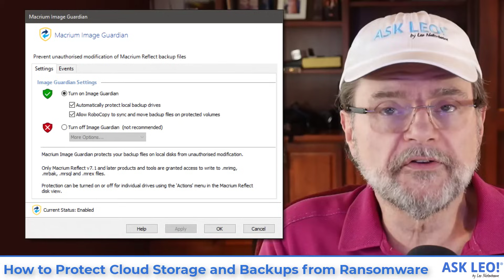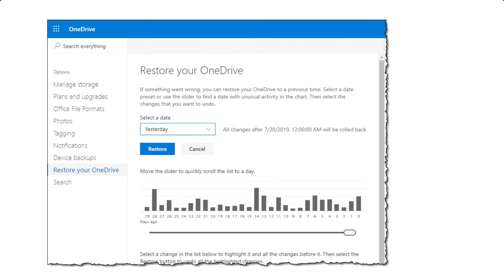How to Protect Your Cloud Storage and Backups from Ransomware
⚜️ There are additional protections for your data if your machine becomes infected with a form of malware known as ransomware.

Ransomware protection
Macrium Reflect’s “Image Guardian” feature allows you to leave your backup drive connected without fear of ransomware encryption. OneDrive and Dropbox have features that will roll back your entire collection of files to a prior date, should ransomware strike.

Chapters
0:00 Protect Yourself from Malware
0:50 Malware is destructive
1:19 Protecting your backups
1:59 Macrium Reflex Image Guardian
4:09 Protecting your cloud storage
5:21 OneDrive and Dropbox restore
6:15 Don't let your guard down